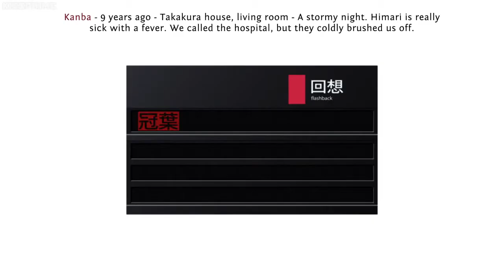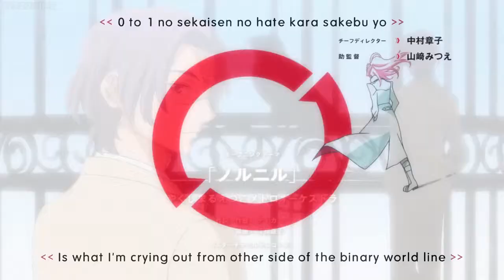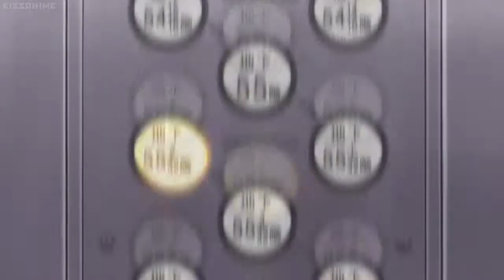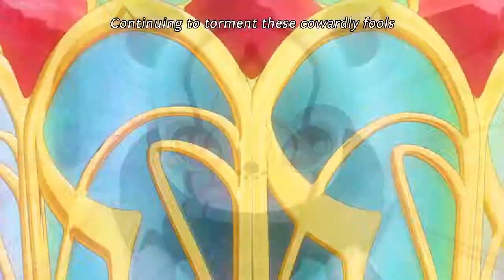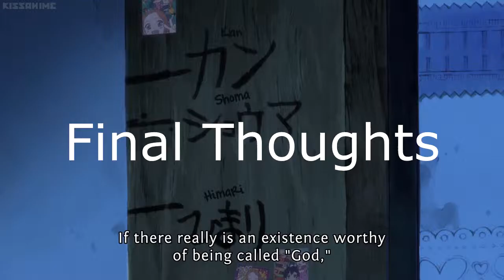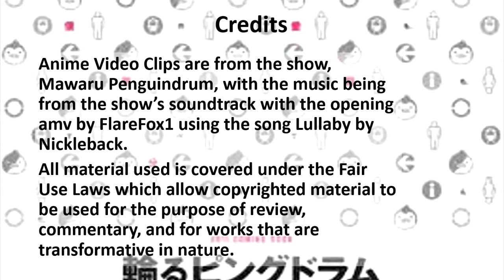Anime Review: Mawaru Penguindrum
Behold, a story about life, death, fate, love, and most importantly, penguins!

So yeah...what do I normally include here.

Anything else I forget...probably, oh well.